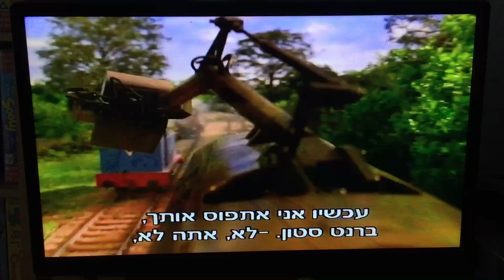TATMR Diesel 10, Splatter & Dodge (HEBREW-Vid 15) Chase Scene In Hebrew Ultima Jan Rivera